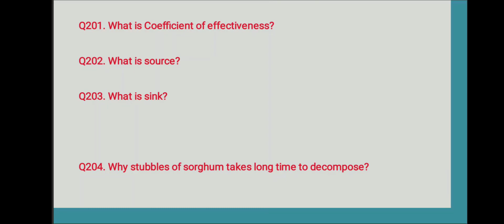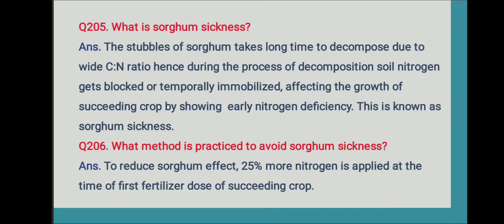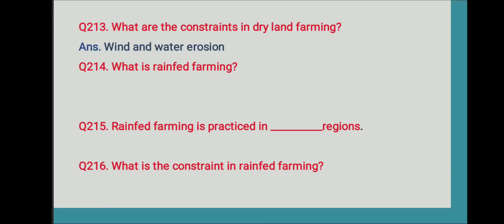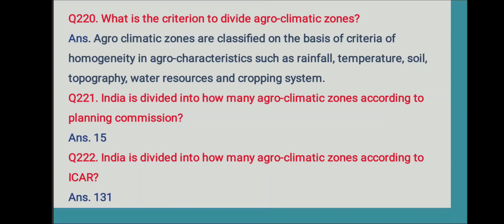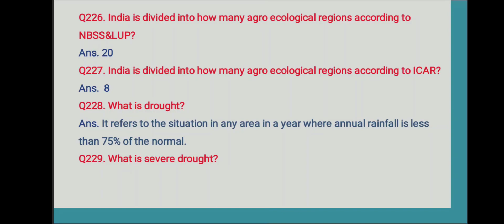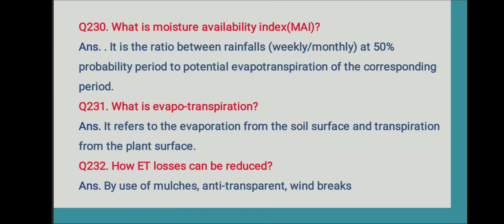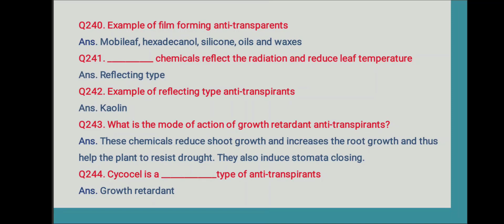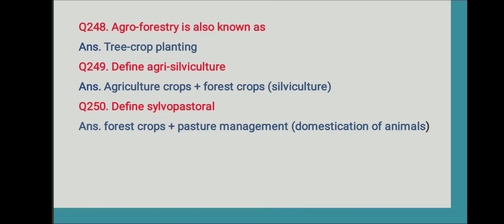Nem Raj Sunda Complete book through One liner questions Part - 5 by Brain Engineers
📢 In this Series, we are going to cover complete Nem Raj Sunda book through One liner questions. These questions are very important for the exam point of view. we are coming with a complete series of videos on this topic and this is our Part 5. This video will definitely help you with your exams.

Brain Engineers brings you the Best, Knowledgeable and Authentic material. We are here to help you crack All Government Exams like IBPS I RRB I PCS I SSC I Railways I RBI | NSC | CWC | FCI | ICAR JRF, SRF and all other important exams.

Other Books